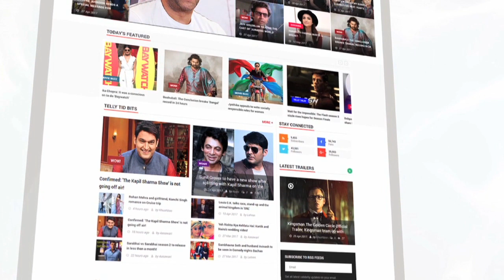Bigg Boss 10 Contestants Lokesh And Navin Party With Monalisa | New Year Celebrations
Bigg Boss 10 contestant Mona Lisa celebrated her new year with her co-contestants from Bigg Boss. Have a look.